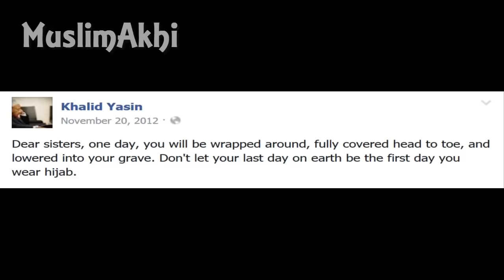Switched From Hijab to Niqab At The Age of 13 - Niqab Motivation